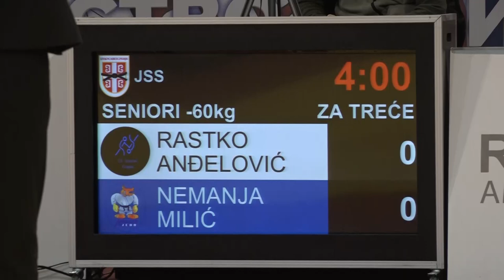Rastko Anđelović JED Nemanja Milić 1:0 -60kg ŠampionatSrbijeSeniori2023 BRONZE